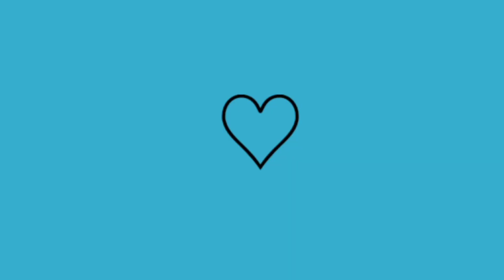Dia de faxina| Motivação de limpeza| Dona de casa com amor 💕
Dia de faxina| Motivação de limpeza| Dona de casa com amor 💕Neste vídeo compartilho um pouco da minha rotina de dona de casa com amor, hoje o dia foi de muita faxina aqui em casa, tem muita motivação pra você que ama limpeza e organização 💕

Dia de faxina,
Faxina,
Limpeza,
Limpeza e organização,
Faxina completa,
Faxina detalhada,
Organização,
Cuidando do lar,
Dona de casa com amor,
Dona de casa em ação,
Faxinando,
Como deixar a casa limpa e organizada,
Vlog,
Vlog de faxina,
Decoração,
Comprinhas pro lar,
Casa limpa,
Casa limpíssima,
Rotina do lar,
Vídeos de faxina,
Como fazer faxina,
Motivação de limpeza,
Limpeza pesada,
Rotina com a casa,
Casa organizada,
Rotina diária,
Como faxina,
Tour pela casa,
Tour casa,